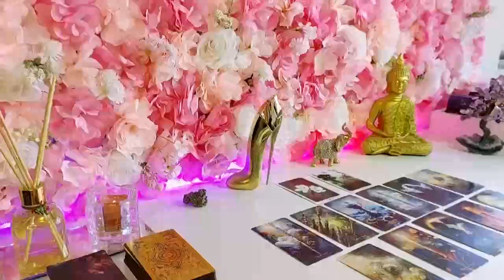SCORPIO 💔DO NOT SLEEP WITH THIS PERSON😱 THEY'VE A PROBLEM & NOT PLANNING ON TELLING YOU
Scorpio Love
Scorpio 2024
Scorpio today
Scorpio March

Scorpio Love
Scorpio 2024
Scorpio today
Scorpio March